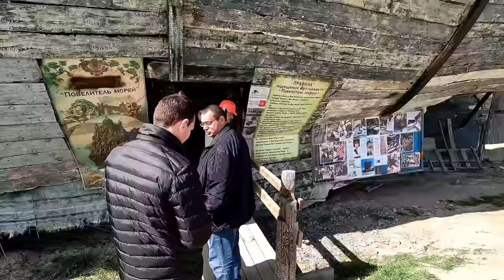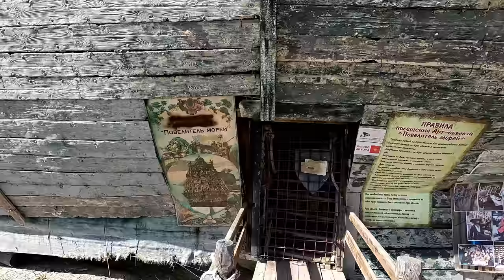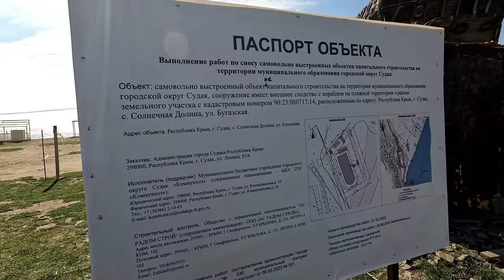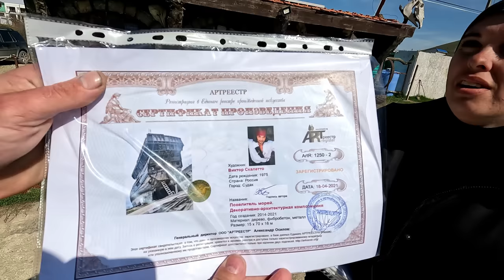БЕСПРЕДЕЛ или ПРАВОСУДИЕ? Туристы в Крыму ОШАЛЕЮТ. Показываем всё как есть!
Сбербанк: 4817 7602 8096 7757